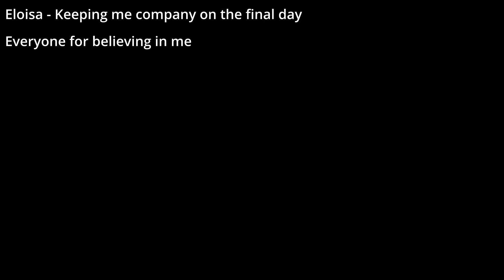The Integral Pursuit ANIMATION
Welcome to the product of 20+ hours of labor.
Animating is hard.
This was for my Timeline Animation Project for Intro to Digital Art.
Help.